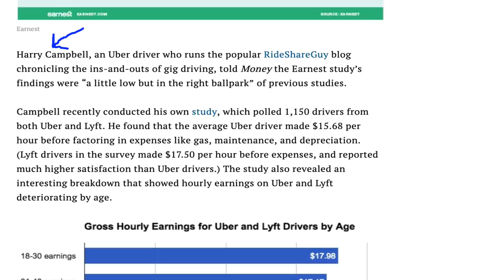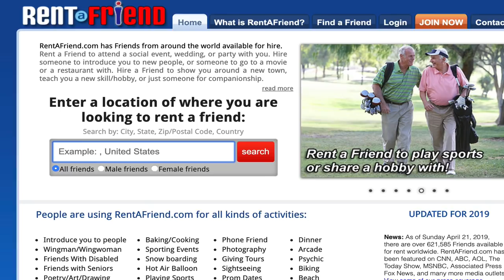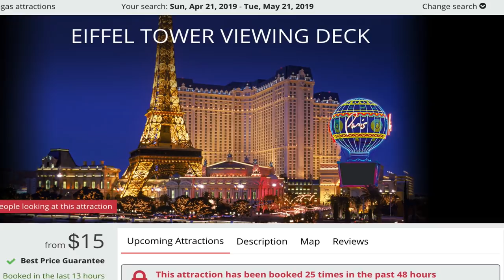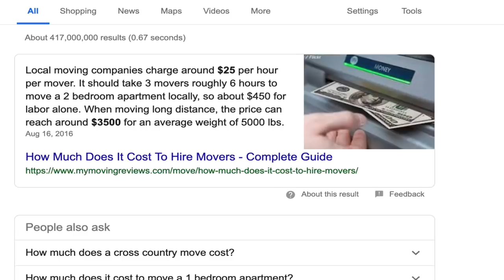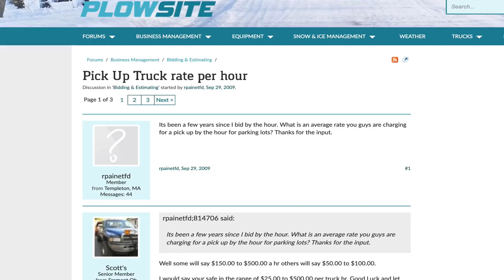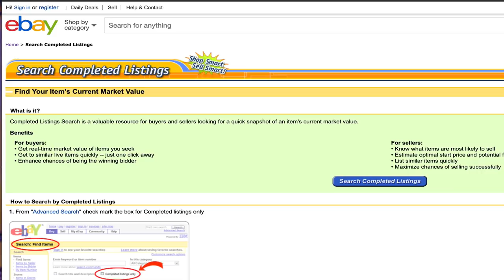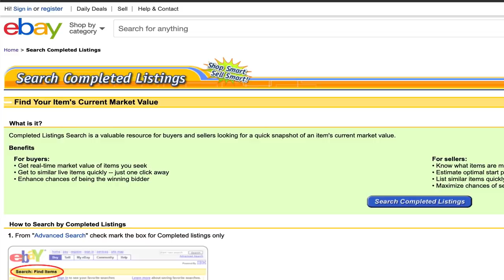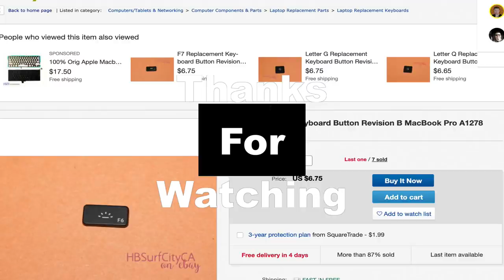Top 8 Side Hustles That Actually Pay The Most Money (2019)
These are the best 8 side hustles I've either done myself or I know of people who have done them successfully.

LIMITED TIME: Get 2 FREE STOCKS ON WEBULL when you deposit $100 (Up To $1400 Value):

Side hustles are awesome for learning new things, meeting new people, and making extra cash.  I've been doing side hustles since I was young and I've tried SO many things so I thought I had to make this video to share my knowledge

These are all side hustles that can be done by teens.  They can be done in your spare time.  They don't cost much money.  Some of these side hustles can be turned into a full time gig as well which is awesome.

I've probably made well over $50k from the different side hustles I've tried out of the years and I've also wasted a ton of time trying ones that are a huge waste of your time.

I hope this video will give you some good ideas of ones that are worth your time so that you can earn a nice side income

You can then invest this side income into either learning new skills, starting a business, investing in mutual funds or index funds, or you can just treat yourself.

Another great thing about side hustles is you end up spending your time doing productive stuff and making money instead of spending it which is what most people do with their time off.  Lets be honest

If you find yourself bored all the time you should definitely look into these as options